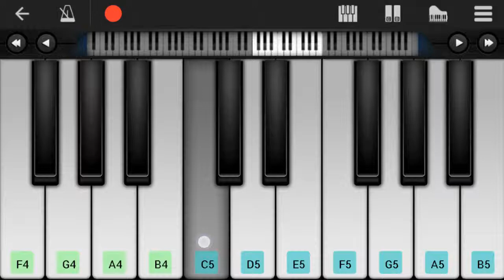Mobile Piano Tutorial: How to play Close To You by The Carpenters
Here is a sheet music/tab video on the song Close To You by The Carpenters on the mobile piano. A mobile piano tutorial arrangement which is transposed to notes that are easily played by mobile piano, for the song Close To You by The Carpenters.

EasyPianoLesson teaches you to play the your favorite instrument, through well-arranged sheet music so that you too can learn how to play Close To You by The Carpenters on the mobile piano as fast as you can. A mobile piano tutorial with backing tracks to help your play the song better.